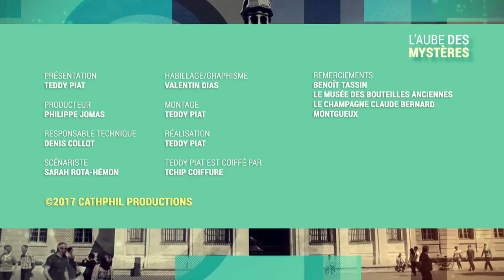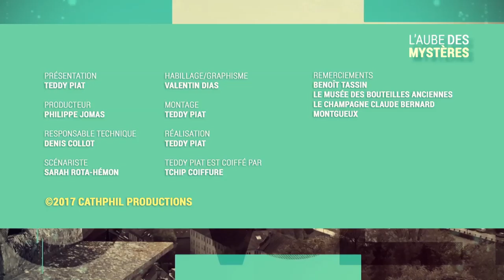Pourquoi nous avons une norme AOC ?